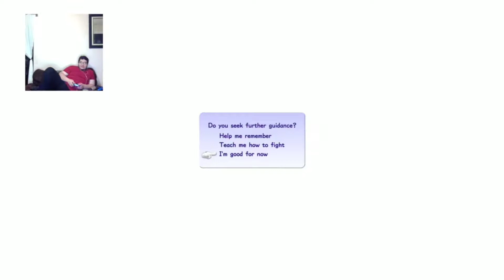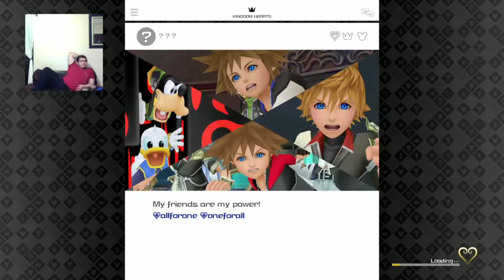Kingdom Heart 3 | Let the Adventure BEGIN!!! | Part 1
I hope you guys enjoy this adventure with me.